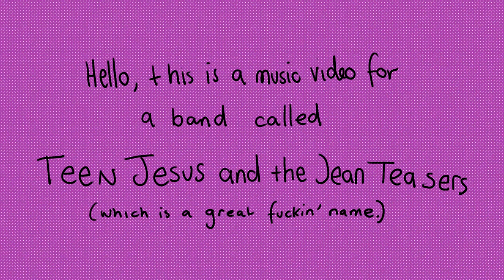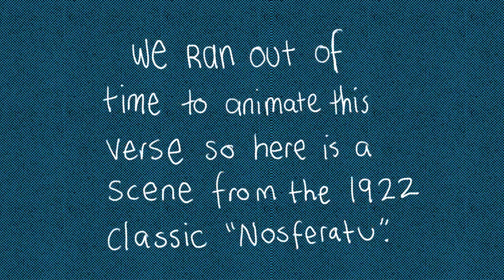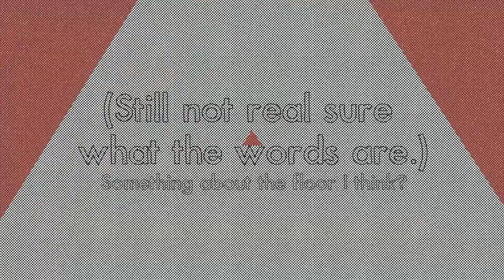Teen Jesus and the Jean Teasers - I Want It All!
Quote from Mike -

"Sarah and I were recently in Canberra attending the YouAreHere Festival. Dom was running an event called JumpCuts and kept harassing us to make a music video for it. We did so in 24 hours, on a borrowed cintiq in an overheated hostel room. Anyway, long story short, as a result of a very dubious audience poll, we won $100. This is the first award I have ever won for filmmaking. Sorry in advance to the band."

Directed by Mike Greaney and Sarah Walker.